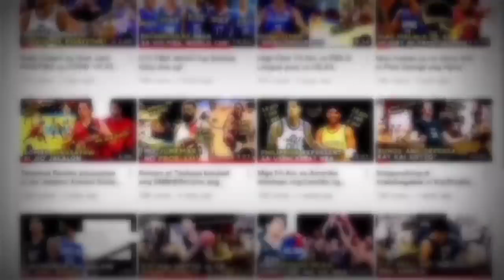Lebron Lopez KASADO Papuntang AMERIKA para sa koponan nito na OTE! Kai Sotto NEW UPDATE sa Australia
platforms*

Instagram-I'm on Instagram as @whoopsplayw. Install the app to follow my photos and videos.